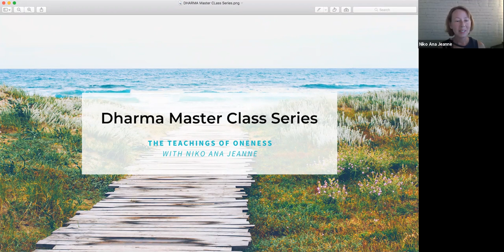Live Guided Meditation: Drop Out Of Thinking Mind Into Heart Wisdom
This live meditation is an excerpt from the Dharma Master Class on how to identify the subtle aspects of ego and shift out of them. If you would like to watch the whole class visit this video

Book a chat with me to learn more about working with me

What I’m Recommending……

EFT/Tapping Courses & Training: If you want to learn how to use EFT for yourself and/or in your profession for others, I highly recommend these resources from EFT Universe.

Clinical EFT Certification Live EFT

The first person who helped me start to heal from narcissistic abuse is Melanie Tonia Evans. Her course Narcissistic Abuse Recovery Program had a powerful positive affect on my life. If you’re not an ideal candidate for my mastermind program, I highly recommend her courses.

Biz Stuff: My business coach and phenomenal human being, Sanae Floyd

Here are 2 platforms that I have found indispensable to building my business.

I host my master course and mastermind on Circle. It’s an incredible platform for communities that allow you to build courses natively and hold live events inside the platform. Customer service is top notch.

I use Kajabi for my website, self paced courses, products, CRM and more. It’s so user friendly and makes my life so much easier. Customer service is outstanding as well.

Please note that I only recommend products or services that I have personally benefited from and genuinely believe will add value to my audience. However, your support through these links is greatly appreciated and helps me keep this channel running.

I want to be transparent and honest with my viewers, and my integrity and credibility are of the utmost importance to me.

Thank you for your continued support of my channel!